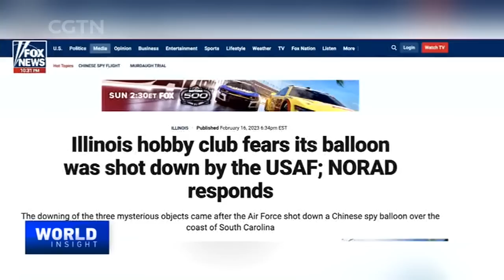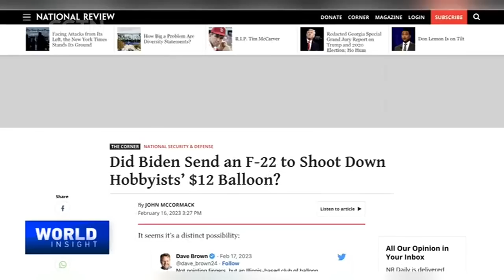China-U.S. diplomacy: Munich security talks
The 59th Munich Security Conference was held from February 17 to 19 with the mission to address the world's most pressing security concerns. On the event's sidelines, Wang Yi, the director of the Office of the Foreign Affairs Commission of the Central Committee of the Communist Party of China, had an unofficial meeting with U.S. Secretary of State Antony Blinken, during which the two discussed the "balloon" incident. This was the second high-level engagement between China and the U.S. since the Chinese and American presidents met during the G20 summit some three months ago. Yet the China-U.S. relationship is far from thriving as the world expected. What will it take to bring China-U.S. ties back on track?